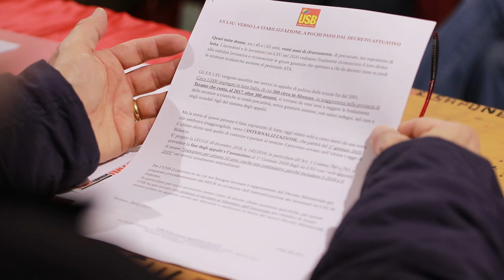Arriva la stabilizzazione per 560 lavoratori abruzzesi ex-Lsu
Dopo venti anni di precariato saranno finalmente stabilizzati in Abruzzo 560 lavoratori ex-Lsu che effettuano le pulizie nelle scuole. Il maggior numero di loro, circa 300, lavora in provincia di Teramo e la maggioranza è costituita da donne.